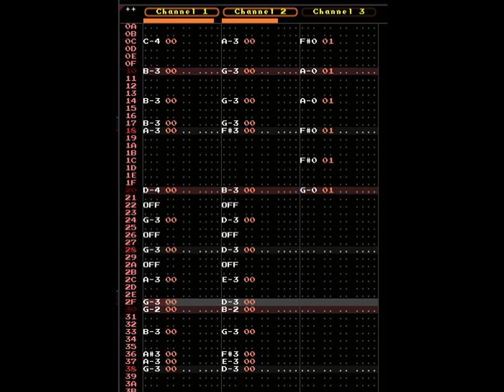furnacetracker.mp3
music software used: Furnace Tracker